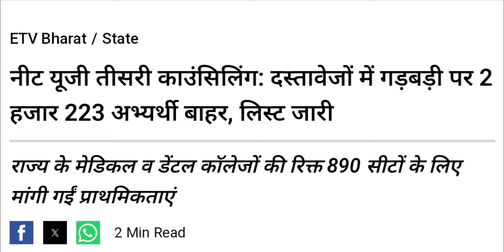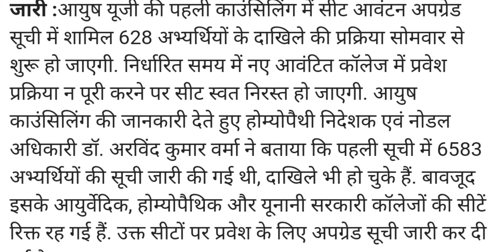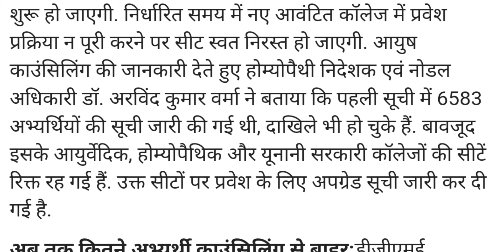MCC की बड़ी खुशखबरी ll NEET CONSOLING 2024 ll LATEST UPDATE NEET, MBBS,BDS, ll ROUND -3 MCC UPDATE